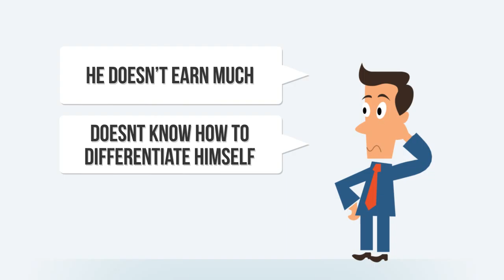Internet Marketing Training | Learn Internet Marketing | Internet Marketing Courses